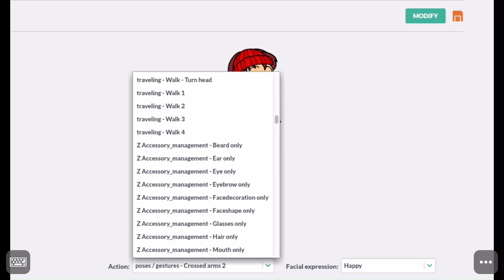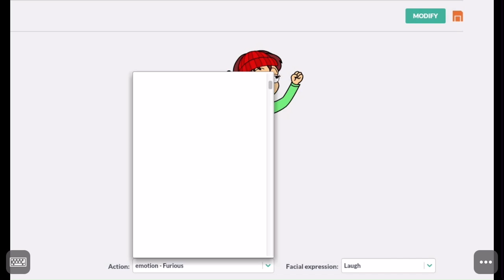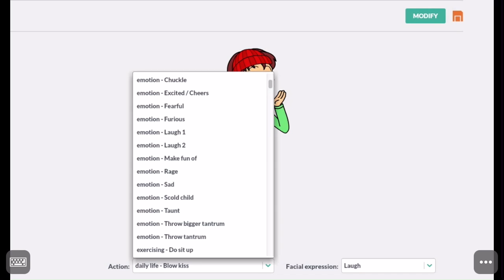I Made NarcisaCaguanaTheVyonder2007 // N.C On Wrapper Offline